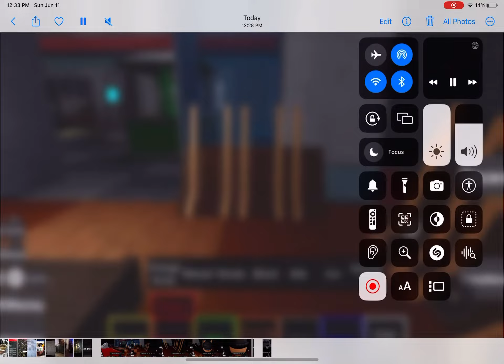Super funny piggy videos🤣🤣🤣🤣🐷